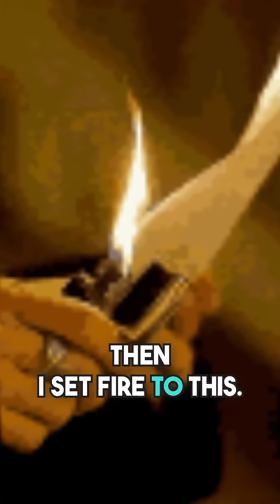Stephen Hawking's Math is Wrong? 🤯 Black Holes and the Universe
Brian Cox explains how Stephen Hawking's math was inaccurate on what happens to matter in Black Holes in the universe